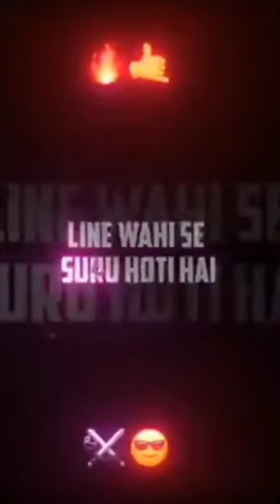Goku (anime) Jaha Khade Ho Jate hai Line Wahi se suru Hoti hai gokuthedragon gokuattitudestatus 👀😈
💥 No copyright on the background music 🎶
💥 No copyright on the images or photo
💥 No copyright on the edit's

thanks 👍